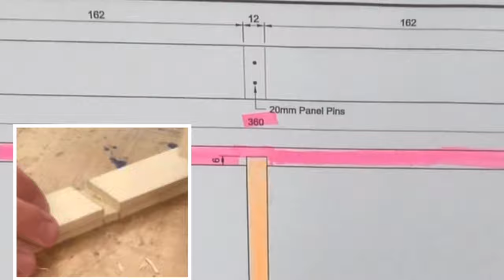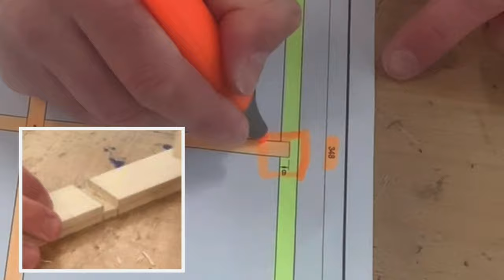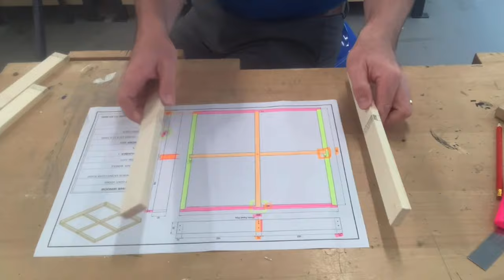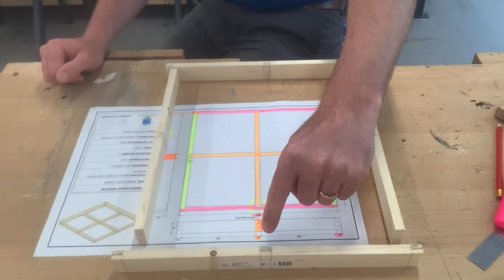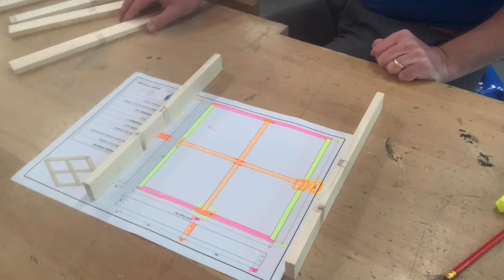The Windle Workshop: Level 1/2 Construction Unit 2 Practical Task: Window Frame Short Version.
Short Version of the Carpentry Task I do with my Construction class. Marking out, cutting and joining together a timber window frame.